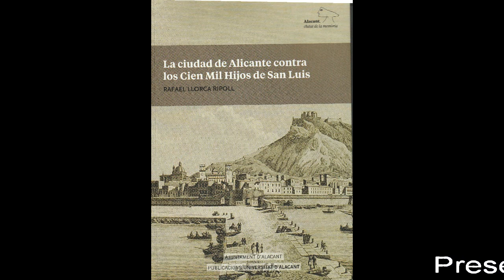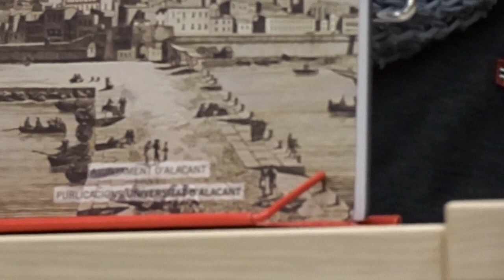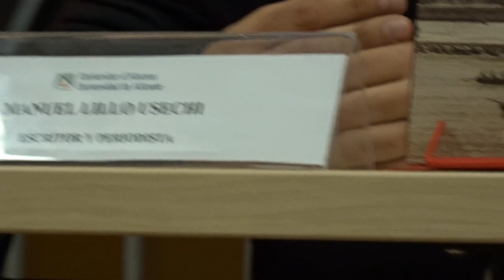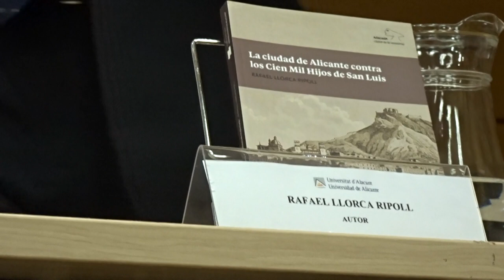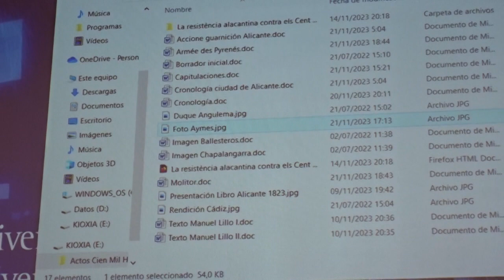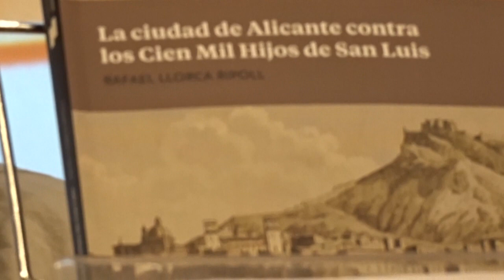Presentación libro de Rafael Llorca Ripoll. Alicante y los cien mil hijos de San Luis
Título: La ciudad de Alicante contra los Cien Mil Hijos de San Luis
Autor: Rafael Llorca Ripoll

Publicaciones Universidad de Alicante (2023)

Colección: Alacant, la ciudad de la memoria

España es invadida en 1823 por el ejército francés de Los Cien Mil Hijos de San Luis, que consigue acabar con el Trienio Liberal. Alicante es una de las ciudades que lleva a cabo una decidida resistencia al ataque y es la última en capitular. Sin embargo, esta efectiva defensa del sistema constitucional, durante meses, ante franceses y absolutistas españoles, ha suscitado escaso interés. La historiografía local carece de estudios sistemáticos y, en buena medida, este episodio resulta desconocido por el público en general. El presente libro trata de aportar nuevos datos para un mejor conocimiento de unos acontecimientos, y una época, fundamentales para la historia de nuestra ciudad.

Rafael Llorca Ripoll es licenciado en Historia Moderna y Contemporánea por la Universidad de Alicante en 1998. Realizó una estancia en la Nouvelle Sorbonne (París III) cursando estudios de Doctorado (Maitrise). Desde 2003 viene trabajando como profesor de Geografía e Historia en diferentes institutos de la Comunidad Valenciana. Es autor de otros dos libros sobre historia local. Enlace a Nuevo Impulso.net